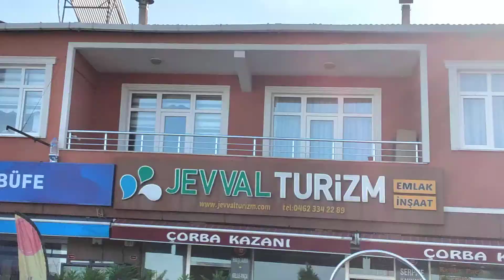حادث سير قرب بيلتليTrabzon'da araba kazası var trafik kazası 12.02.2021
Trabzon'da
araba kazası var
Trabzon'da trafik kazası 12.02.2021